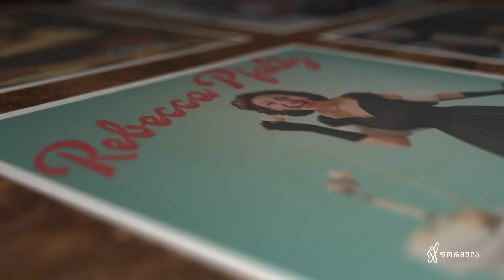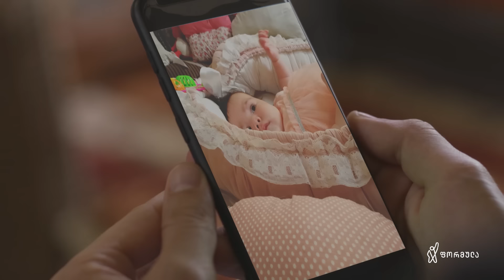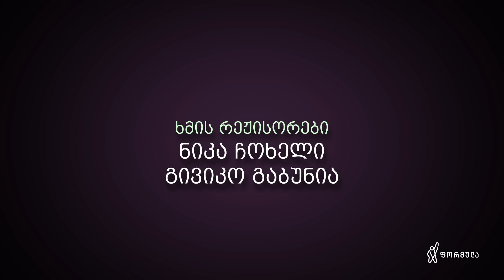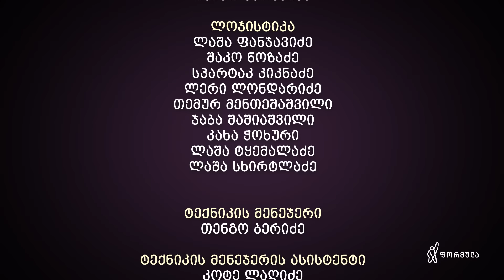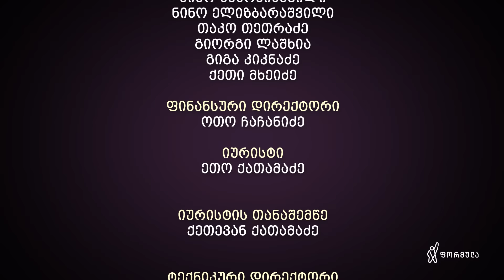ჩემი ცოლის დაქალები - სერია 68 (სეზონი 16)